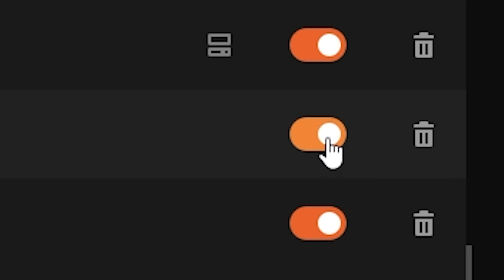We Survived A Quiet Place in Minecraft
Today @rekrap2 @jumperwho @reddoons and I put on our tactical equiptment to face one of the scariest mobs in minecraft, the Death Angels of A Quiet Place... granted as long as you have a machine gun and a hearing aid they're not so scary. But what is? Anyways. I hope you enjoy :)

Map is: Tax' Future City

Here's the mods I used:
    Marbled's Core [MCORE] (by MarbledNull)
    Health Indicator TXF (by jahirtrap)
    Tax' Future City (by Taknax)
    Collective (by Serilum)
    FTB Quests (Forge) (by FTB)
    Projekt City (by itsmarian_mc)
    Mediumcore Mode (by sbom_xela)
    Oculus (by Asek3)
    Essential Mod (by SparkUniverse_)
    Simple Planes (Forge) (by przemykomo)
    Radiant City Official (by radiantcityofficial)
    Just Enough Items (JEI) (by mezz)
    playerAnimator (by KosmX)
    Quests Additions (Forge) (by NaturaSpell)
    Horizon City - Advanced World (by Master777XY)
    FTB Library (Forge) (by FTB)
    Konkrete [Forge/NeoForge] (by Keksuccino)
    Rubidium (by Asek3)
    Lucky TNT Mod (Too Much TNT) (by Fleshcrafter_)
    Just Zoom (by Keksuccino)
    Xaero's Minimap (by xaero96)
    FTB Teams (Forge) (by FTB)
    Spyglass Improvements: Zoom, Quick Access... [Fabric/Forge] (by Im_JC52)
    Architectury API (Fabric/Forge/NeoForge) (by shedaniel)
    Cloth Config API (Fabric/Forge/NeoForge) (by shedaniel)
    Starter Kit (by Serilum)
    WorldEdit (by sk89q)
    FTB Quests Optimizer (by big_energy)
    Lucky TNT Lib (by Fleshcrafter_)
    Passive Shield (by Serilum)
    Siren Head: The Arrival (by YeOldeDingus)
    GeckoLib (by Gecko)
    Item Filters (by LatvianModder)
    FerriteCore ((Neo)Forge) (by malte0811)
    Death Angels (by Pyro_OS)
    Marbled's Arsenal [MA] (by MarbledNull)
    Powered Flashlight (by hd42)
    ReForgedPlay [replay mod on (neo)forge] (by Ferri_Arnus)
    Just Enough Guns (by MigaMi)
    Bad Mobs (by DarkhaxDev)
    Xaero's World Map (by xaero96)
    Grappling Hook Mod (by yyonne)
    Framework (by MrCrayfish)